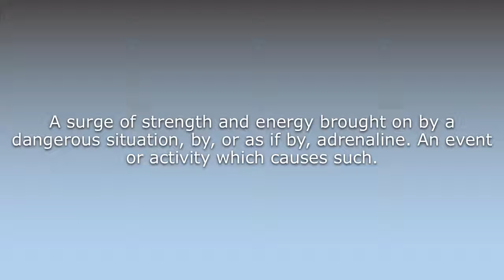What does Adrenaline rush mean?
What does Adrenaline rush mean in English? Learn the meaning of the word Adrenaline rush! How to Pronounce Adrenaline rush. Expand your vocabulary, learn words.